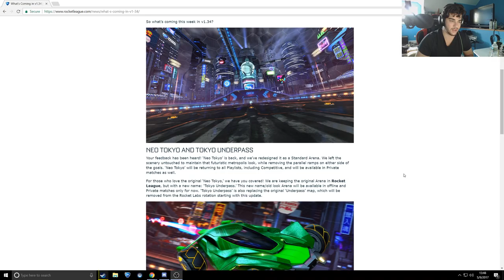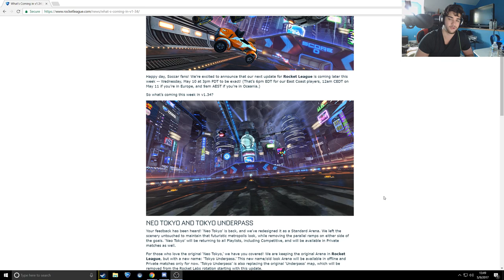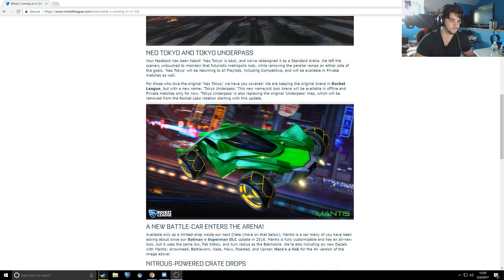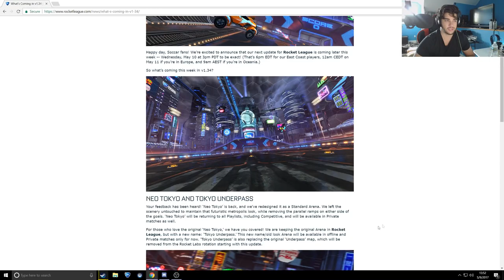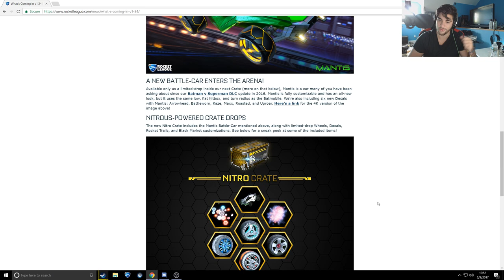New Rocket League Crate!!! | New Update 1.34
Hey guys in todays video we are going to be going over the new update in Rocket League  what is bringing the brand new Nirtro Crate!!